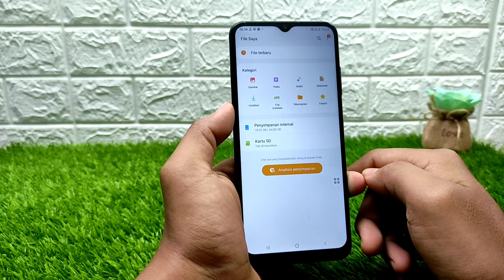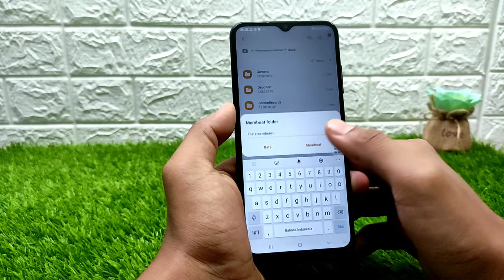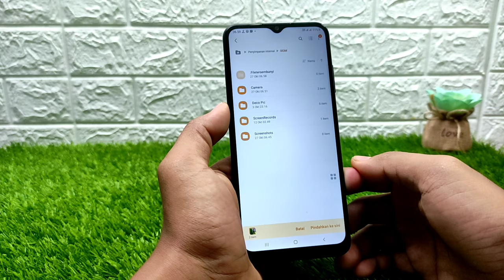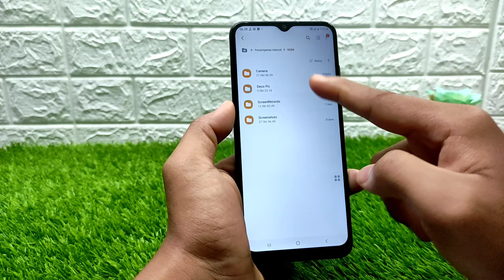Cara Menyembunyikan Foto & Video Di HP Samsung A03S, A12, A22, M22, M32 & Lainnya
Video tentang cara menyembunyikan foto dan video di HP Samsung. Kita bisa sembunyikan atau merahasiakan foto maupun video dari galeri HP Samsung kita tanpa menghapusnya. Berikut Cara Menyembunyikan Foto & Video HP Samsung A03S, A12, A22, M22, M32 dan HP Samsung lainnya